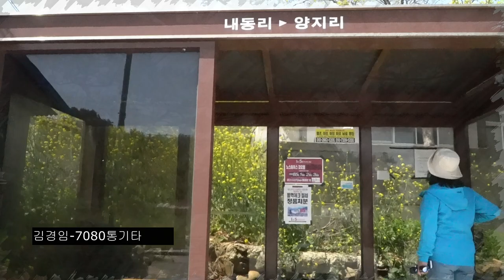풍경보다는 노래가 너무 좋아요. 한번만 꼭 끝까지 들어 주세요. 김경임-7080통기타 TV please listen all the way to the end.🎵♥😍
배경음악은 유친이신 김경임-7080통기타님이  적우의 하루만을 커버하신 노래입니다.
화면은 보지 마시고 노래에 집중해서  들어 주세요.🥰♥🎈🎁
완도여행 느리게걷기 힐링장소 김경임-7080통기타
lyrics
There's no place to go back, there's no other love
Just stay as if nothing happened
You have to be by your side when it rains like this
You know how you want to leave, but know what I want to hold on to

Just one day, only one day, I love you
Stay by my side for just one day
So that I can erase this wound in the future after time passes

Just one day, just one day, stay by my side
Even if it hurts, because my love is you
I'll let you go, I'll leave

Just one day, my love

Just one day, my dear